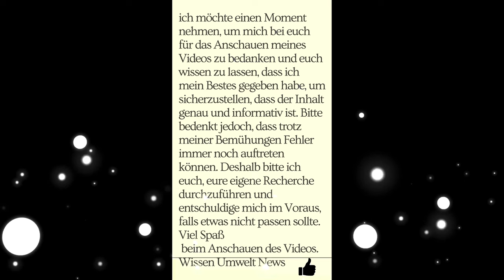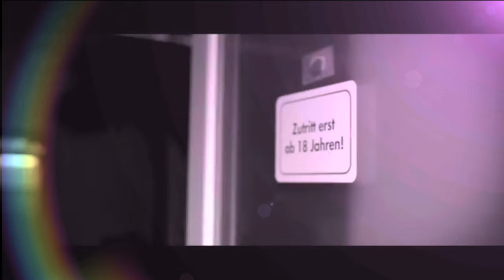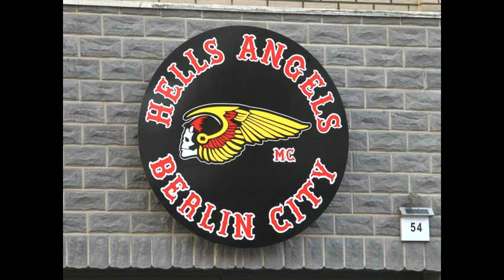From Summit to Abyss|Berlins Hells Angels|Episode 10|Kadir Padir|Wissen|UmweltNews|Bushido|Fler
Discover the finest motorcycle helmets for ultimate protection and style! Click below to explore the top helmets and ride in fashion with confidence.

Experience the fascinating and often shocking story of the Berlin Hells Angels in 'From the Beginning to the Abyss: The Story of Kadir Padir'. We start with the rise of Kadir Padir, a once charismatic and respected leader of the Hells Angels in Berlin. However, as Padir and his gang became more and more involved in criminal activities, they also increasingly attracted the attention of the police. We shed light on the background and circumstances of the infamous shooting at the betting shop 'No Name', which eventually led to the downfall of Padir and numerous other Hells Angels. With exclusive insights from former and current members of the Hells Angels, police officers, and other insiders, this video reveals the shocking reality behind the facade of the notorious motorcycle gang. Dive into this dark world and experience the story of Kadir Padir and the Berlin Hells Angels, up to his prison sentence
Kadir Padir
Episode 10
Sons of Silence Rocker Biker Gang German Bicker Harley Davidson Clan Hellsangels Bandidos SonsofSilence Gremium Mongols Outlaws Frank Hanebuth Andre Sommer Schnitzel Walter Kriminalität Bands Rockmachine mc Arasch Erkan Darius Darius B. Danny A. Hamburg Schießerei Berlin berlner Hellsangels berlin hellsangels